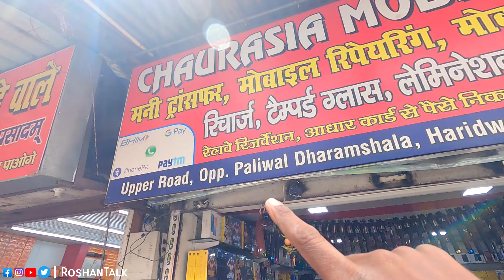ep24 Finally Pahuch Gye Uttrakhand | Tinsukia To Kedarnath | Haridwar Uttarakhand | Cycle Yatra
ep24 Finally Pahuch Gye Haridwar Uttrakhand ❤️| Tinsukia to kedarnath 24 Dino Ka Safar By Cycle RideHaye Garmi | Tinsukia to uttrakhand Cycle Yatra |Night Ride | Cycle se kedarnath |UttarPradesh | Bareilly Ke Doctor Se Mulakat|  kedarnath Cycle Yatra | Tinsukia To Kedarnath | Uttrakhand | assam To kedarnath By Cycle

kedarnath yatra
kedarnath yatra information
kedarnath tour
 kedarnath yatra cost
 kedarnath update
kedarnath news
how to reach kedarnath
kedarnath temple
kedarnath vlog
kedarnath trip
delhi to kedarnath
kedarnath status
kedarnath aarti
 kedarnath mandir
kedarnath trek
kedarnath live darshan today
kedarnath 2022
kedarnath kaise jaye
 kedarnath darshan
kedarnath yatra vlog
kedarnath video
 haridwar to kedarnath
kedarnath
kedarnath dham
 kedarnath yatra
kedarnath dham yatra
 kedarnath trek
uttarakhand
india
kedarnath darshan
kedarnath vlog
manish solanki vlogs
travel vlog
uttarakhand tourism
how to travel kedarnath
Uttarakhand
kedarnath trip uttrakhand
opening date
Kedarnath Yatra 2022
closing date
kedarnath latest trek
kedarnath trek information
kedarnath news update
kedarnath uttrakhand
kedarnath temple
kedarnath movie
kedarnath distance
kedarnath flood
kedarnath history
kedarnath yatra
kedarnath video
Kedarnath Yatra tour guide
Kedarnath Yatra complete information
Kedarnath kaise jaen
kedarnath Yatra kaise karen
Kedarnath tour plan
Kedarnath trip
Kedarnath budget trip
Kedarnath tour
Kedarnath 2022
Kedarnath opening date 2022
Kedarnath tour guide in Hindi
Kedarnath trip from Haridwar
Kedarnath Yatra by helicopter
Bharat ke darshan
Kedarnath Yatra
Kedarnath Yatra tour budget
Kedarnath budget
Kedarnath hotel booking
kedarnath